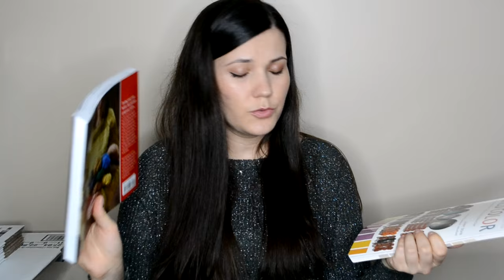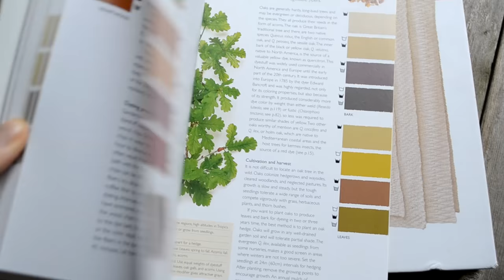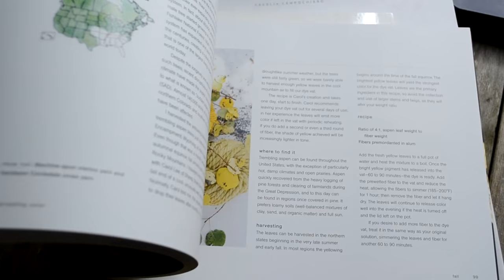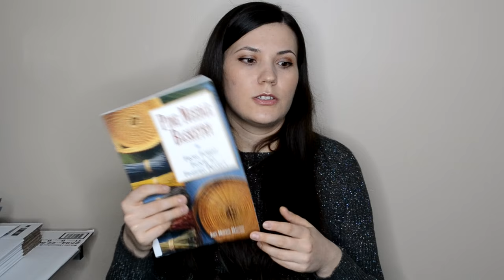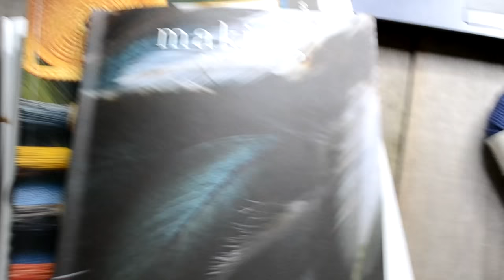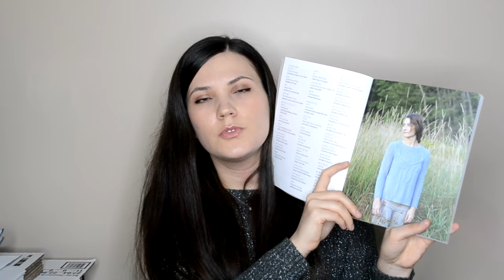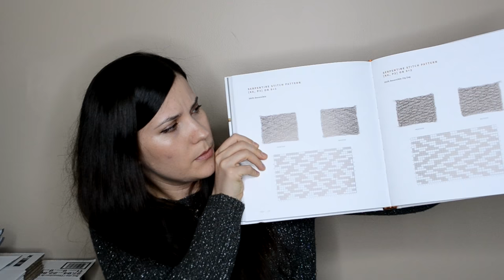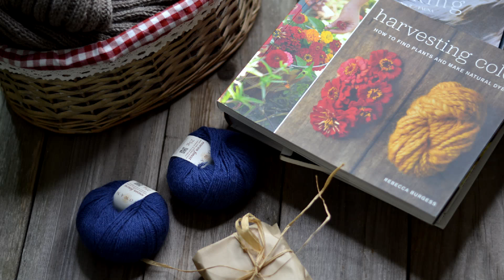ВЯЗОЛОГИЯ 4: текущие ПРОЕКТЫ | КРАШЕНИЕ пряжи | КНИГИ по ВЯЗАНИЮ | РОЗЫГРЫШ CHIAOGOO +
Содержание:

3:20 Что на спицах
18:43 Новые книги: по натуральному крашению пряжи
24:45 - по корзинам из сосновых иголок
26:00 - журнал Making
28:55 - Sequence Knitting
31:38 Будущие проекты: свитер с оленем, шапка и подушка
33:30 Комментарии на комментарии об авторском праве и грамотности
40:00 О розыгрыше набора ChiaoGoo и пряжи!!!

10) Названия книг о крашении:
- Harvesting Color: How to Find Plants and Make Natural Dyes. Burgess, Rebecca
- Wild Color, Revised and Updated Edition: The Complete Guide to Making and Using Natural Dyes. Dean, Jenny